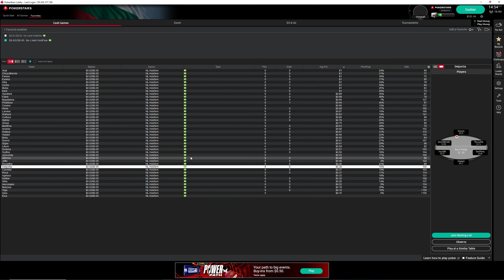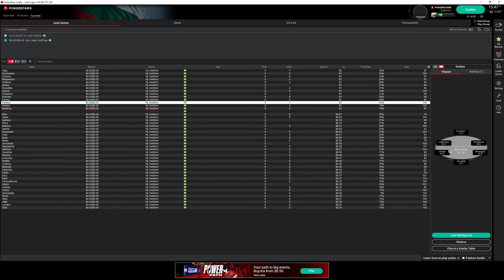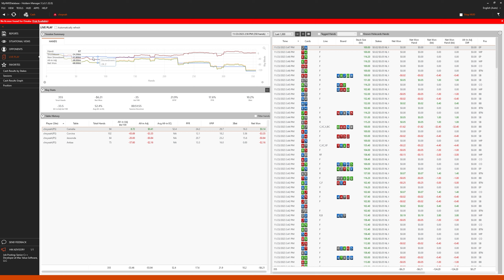BANKROLL CHALLENGE 100$ to 1000$ - SESSION#4 - ANOTHER SHOT AT NL5 GONE WRONG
Can we make it alive at NL5?
My discord if you wanna keep in touch
My English is not great but I try 😀
Music thanks to @WhiteBatAudio